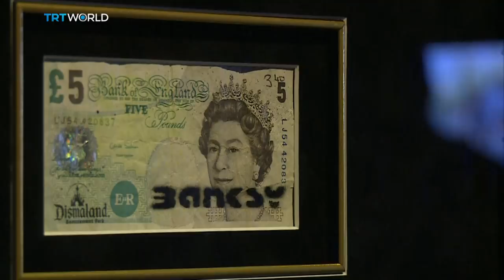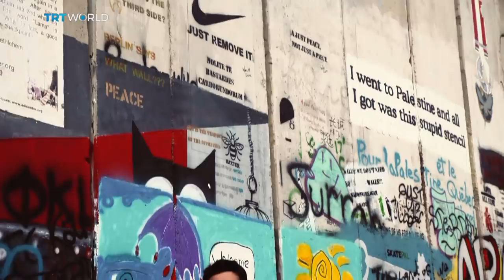WHO IS BANKSY? Investigative journalist says she knows but will his friend confirm?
He's the elusive street artist whose artwork sells for millions but for decades Banksy has avoided the public eye. He has to, his art is technically illegal. So what happens when vandalism becomes valuable art? We speak to an art dealer who owns several 'Banksy's' and a journalist who says she knows exactly who he is, but will fellow street artist and Banksy acquaintance confirm?